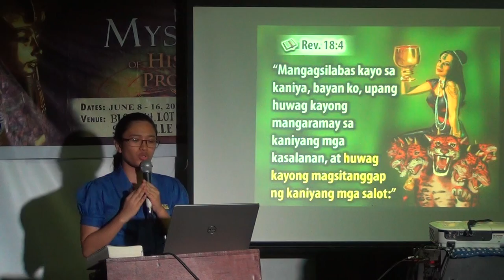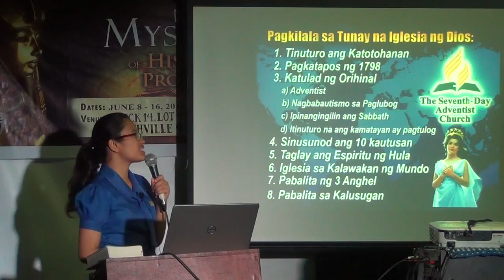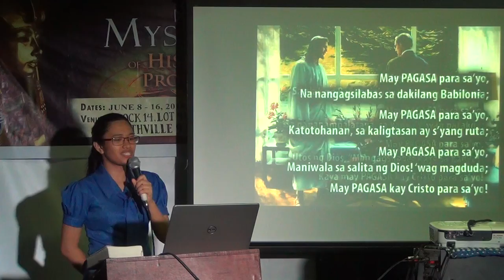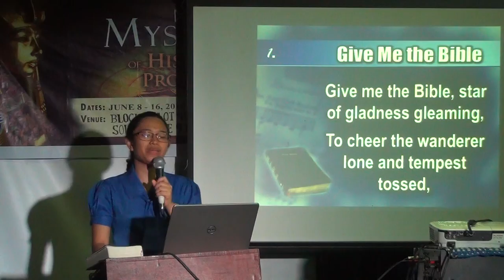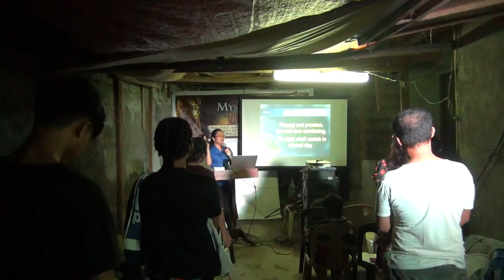The Mystery Babylon - Revelation's Scarlet Harlot [tagalog bible study] - Jelaville Veyra Luarez - 2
Southville Phase 9, Baras-Pinugay. (PAFCOE-Philippine AmazingFacts Center of Evangelism)